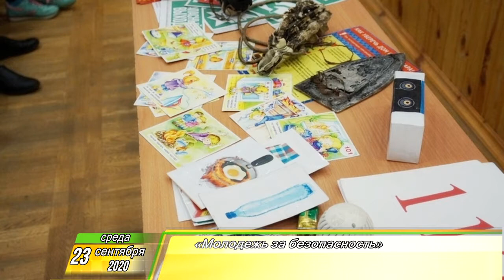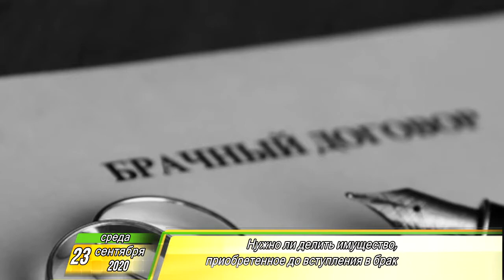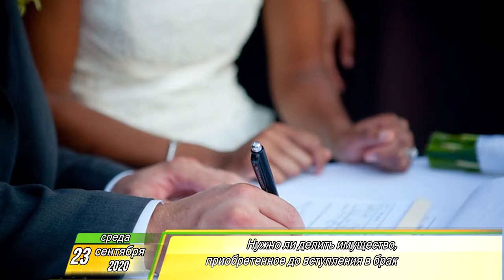Утренний Фреш 23.09.2020